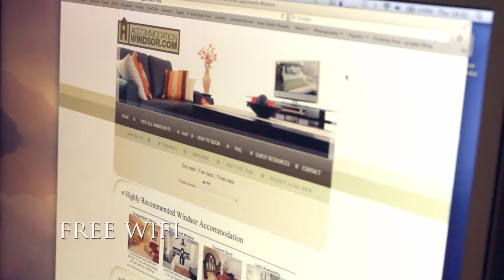Windsor Castle: Accommodations nearby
Where to stay in Windsor: a short glimpse of life in Windsor and a recommended short stay apartment in the town centre very near Windsor Castle.  The Courtyard apartments by Accommodation Windsor are stylish and fun and have all modern facilities.